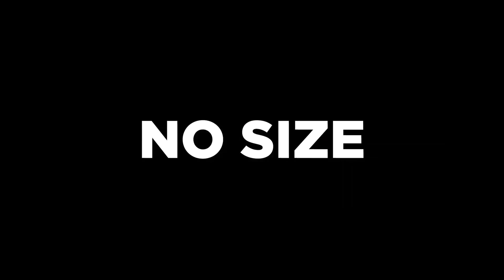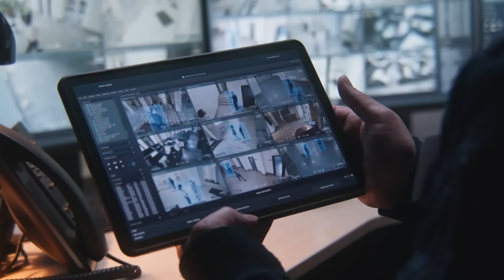Serwaa Amihere Leaked Wotowoto